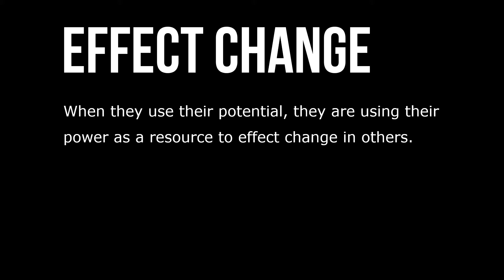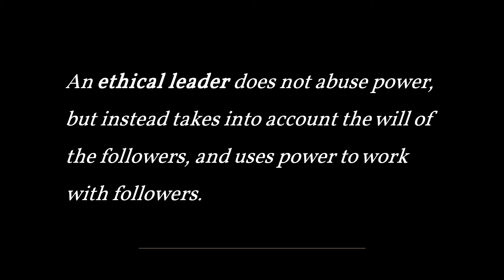The Power of the Leader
Power is the capacity to influence or affect others. A leader has power because he or she has the ability to affect others’ beliefs, attitudes, and courses of action. When they use their potential, they are using their power as a resource to effect change in others. The most widely cited research on power is French and Raven’s work on the bases of social power. They identified five common and important bases of power: referent power, expert power, legitimate power, reward power, and coercive power.

Each of these types of power increases a leader’s capacity to have an impact on others, and each has the potential to be abused. Since power can be used in positive ways to benefit others or in destructive ways to hurt others, a leader needs to be aware of how they use power. Power is not inherently bad, but it can be used in negative ways. There is a dark side of leadership where a leader uses their influence or power for personal ends. Unfortunately, there are many examples in the world of such leaders.

An ethical leader does not abuse power, but instead takes into account the will of the followers, and uses power to work with followers to accomplish their mutual goals.